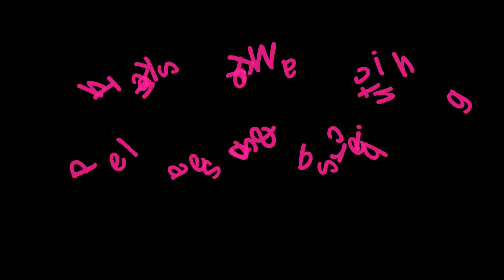DIY #262 | Cute Paper Bow ❤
Hi guys ❤

Song :
Stardust - Ikson